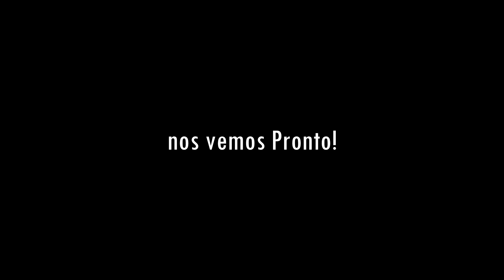El Corazon DEL Pais Teaser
ESTE NOVIEMBRE LOS ESPERO EN MI CANAL, LM GOPRO CON UN VIAJE MARAVILLOSO POR EL CENTRO, EL CORAZON DE NUESTRO PAIS, ARGENTINA, NADA MEJOR QUE EN DOS RUEDAS, Y LA AVENTURA CREANDOSE A SI MISMA.